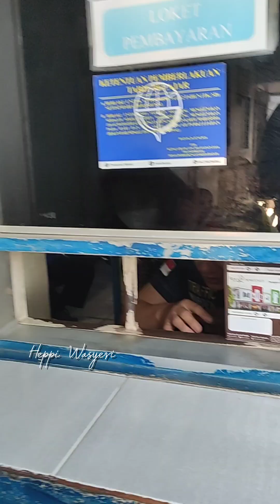Jalur Trans Batam dari Batam Center ke Sekupang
Ongkos Trans Batam sekupang Rp 5000, pembayaran non tunai, Dana M-banking dll